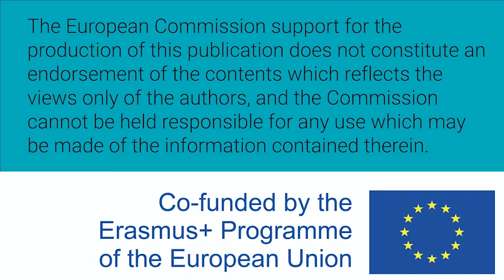Mujeres W-STEM: Ana Claudia Nepote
Ana Claudia Nepote González es mexicana y bióloga. Estudia un doctorado en comunicación de la sostenibilidad, se interesa en la comunicación pública de la ciencia y la comunicación ambiental.